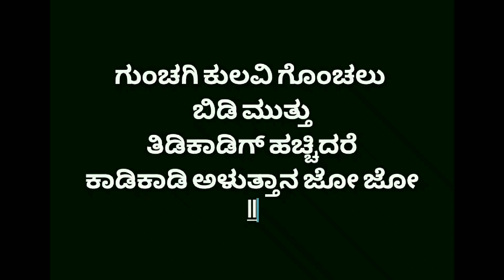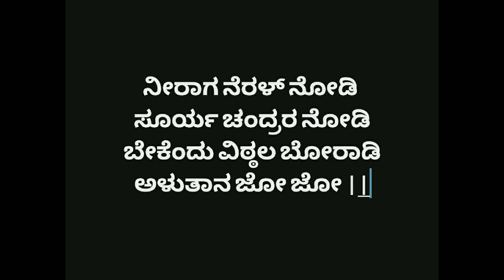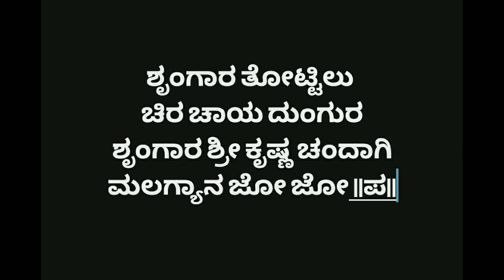115:Thottilu shastrada song ತೋಟ್ಟಿಲು ಶಾಸ್ತ್ರದಹಾಡು# ಸಂಪ್ರದಾಯದ ಹಾಡುbySUMABHOOPALAM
ನನ್ನ ಹಾಡಿನ ಸಂಗ್ರಹವನ್ನು ನೋಡಲು ಮೇಲಿನ ಲಿಂಕು ಪ್ರೆಸ್ ಮಾಡಿ

ಅರತಿ ಹಾಡು ಮಕ್ಕಳಿಗೆ ಆರತಿ ಮಾಡುವಾಗ ಹೇಳುವ ಹಾಡು🖕 Link Press ಮಾಡಿ
ನೀವು ಕೇಳಿ ನಿಮ್ಮ ಸ್ನೇಹಿತರಿಗೂ ಕಳಿಸಿ

ಮೇಲೆಯಿರುವ ಲಿಂಕ್ Press ಮಾಡಿ ಹೆಚ್ಚಿನ ಹಾಡಿಗಾಗಿ

ಗಣಪತಿ ಹಾಡು ಕೇಳಲು ಮೇಲಿನ ಲಿಂಕ್ Press ಮಾಡಿ

ಕೃಷ್ಣನ ಹಾಡು ಕೇಳಲು ಮೇಲಿನ ಲಿಂಕ್ ಪ್ರೆಸ್ ಮಾಡಿ